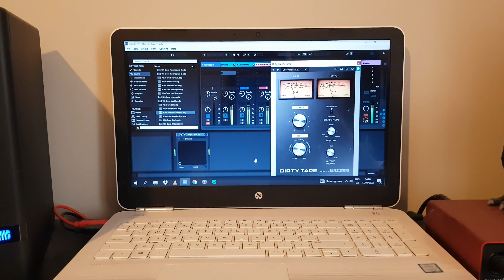Tame Impala - Breathe Deeper - Ableton Live 9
A short cover of the drums, synths and piano in the breakdown of 'Breathe Deeper' by Tame Impala in Ableton Live 9. I used AD2 and @ReverbMachine Drumtraks pack layered for the drums along with Ableton congas, TAL Bassline for both bass synths and Keyscape custom grand piano with some tape delay.